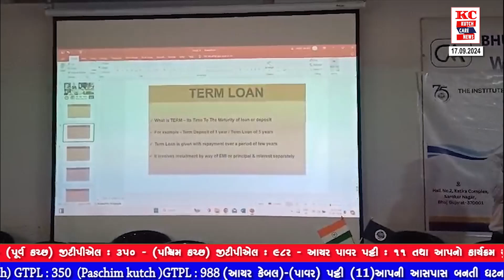MSME દિવસ અંતર્ગત ભુજમાં સેમિનાર યોજાયો